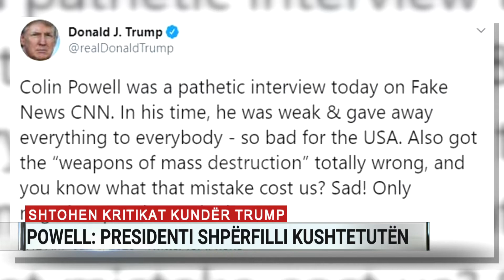Shtohen kritikat kundër Trump, Powell: Presidenti shpërfilli Kushtetutën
Ish sekretari amerikan i shtetit Colin Powell i shtohet zërave të fortë kundër reagimit të presidentit Donald Trump, ndaj protestave anti-raciste. Republikani, i cili ka qenë gjithashtu shefi i parë i shtabit nga radhët e komunitetit afro-amerikan, tha se Trump kishte shpërfillur kushtetutën.
 Ai i bashkohet listës së gjatë të ish zyrtarëve të lartë të ushtrisë që sulmojnë mënyrë se si kreu i Shtëpisë së Bardhë menaxhoi zemërimin popullor, kundër vrasjes së 46-vjeçarit me ngjyrë, George Floyd.
 “Diplomatët janë të shqetësuar; ne kemi një Kushtetutë dhe duhet t’i përmbahemi asaj. Por presidenti është larguar shumë prej Kushtetutës”, deklaroi Powell.
Duke folur për gjendjen e kombit në CNN, ish sekretari amerikan i shtetit tha se retorika e presidentit Trump ishte e rrezikshme për demokracinë. Duke ju referuar zgjedhjeve të nëntorit, Powell tha se në asnjë mënyrë nuk do të mbështeste Trump.
“Jam shumë pranë Joe Biden, nga pikëpamja sociale dhe politike. Kam punuar me të për 35, 40 vite. Dhe ai është tani kandidati për të cilin do të votoj”, shtoi ish-sekretari amerikan i Shtetit.
Powell, një republikan i moderuar, nuk votoi për Trump as në zgjedhjet e vitit 2016. Në intervistë ai mbështeti gjithashtu krerët ushtarakë të Shteteve të Bashkuara që kritikuan Trump gjatë ditëve të fundit, të tillë si ish shefi i Pentagonit James Mattis, apo gjenerali Martin Dempsey.
Nuk vonoi replika e numrit një të Uashingtonit i cili në një postim në Twitter tha se Powell e kishte çuar Amerikën në luftën katastrofike të Lindjes së Mesme, siç u shpreh.